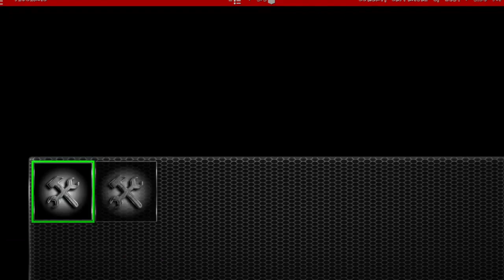THIS IS A NICE K-18L NEW BUILD!!!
THIS CHANNEL IS IN NO WAY SHAPE OR FORM ASSOCIATED WITH THE KODI FOUNDATION AND DOES NOT REPRESENT THEIR VIEWS. THIS CHANNEL IS SIMPLY BRINGING NEWS AND OCCURRENCES AND EXERCISING ITS AMENDMENT OF FREEDOM OF SPEECH AND NEWS FOUND IN THE U.S. CONSTITUTION All Content Posted on this channel Is for educational purposes: Copyright Disclaimer Under Section 107 of the Copyright Act 1976, allowance is made for "fair use" for purposes such as criticism, comment.

 tutorials including sports easy setup, step by step install on firestick & android box, etc, Jailbreak new Amazon Fire TV Stick, best  Sports add-ons, for iPhone, iPad, Android, Fire TV Stick & Windows! Easiest method tutorials, clear and precise, app and device reviews and installation!  easiest how-to tutorial. Begin with a Fresh Start, on your android box, fire stick, Nvidia shield, smart tv, etc and follow the simple instructions.